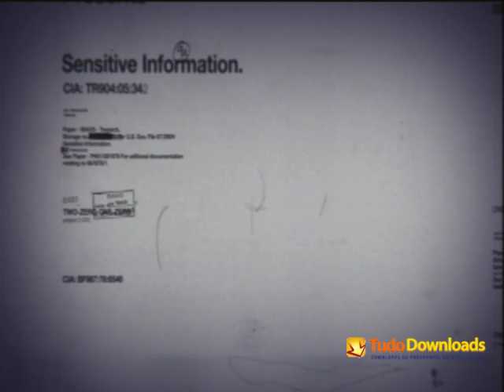Call of Duty: Black Ops - Dead Ops Arcade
Novidade escondida no game, modo Arcade chamado Dead Ops Arcade. Trata-se de um jogo com objetivo de sair matando os zumbis que aparecerem na sua frente. Confira passo a passo como desbloquear o game Dead Ops Arcade. Saiba mais